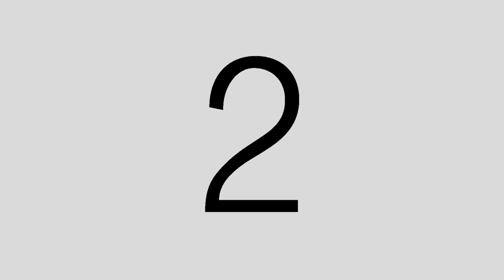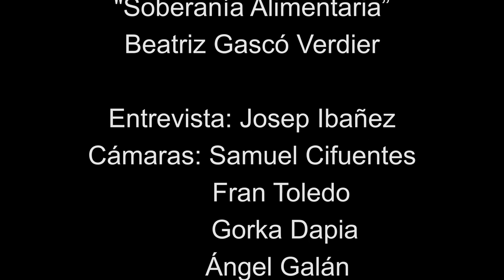Soberanía Alimentaría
Soberanía alimentaria. # Food sovereignty. # Souveraineté alimentaire